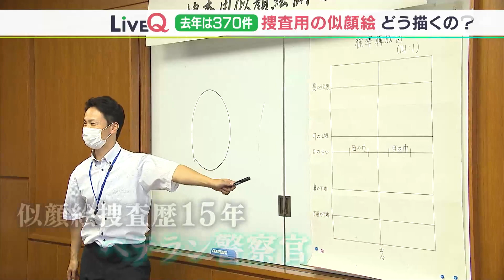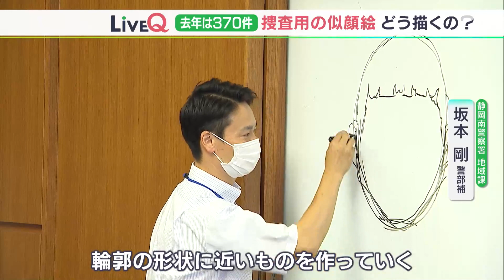「追うのは芸術ではなく犯人」事件捜査で使う「似顔絵」はどうやって描く？ ポイントは“誇張”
今も昔も、事件捜査で活用されるのが「似顔絵」です。では、捜査用の似顔絵、どうやって描くのでしょうか。似顔絵を描く警察官はどこを意識しているのか。静岡県警が開いた講習会を取材しました。

‹静岡南警察署 地域課  坂本剛警部補›
「『つり目でした』と言った時にみなさんが勘違いして上眼瞼を上げるけど、それはバツです。そんな人はいない。じゃあどうすれば『つり目でした』というのを正確に描くことができるかといったら、下眼瞼、下まぶたが大事なんです」

静岡県警が開いた似顔絵講習会。静岡県内の警察署に勤務する若手警察官28人が参加しました。講師はこれまでに400枚以上の捜査用の似顔絵を描いてきた“似顔絵捜査”歴15年のベテラン警察官です。

「最初はある程度の卵型を描いてカクカクしているんだったら削っていけばいいんです。削ってその輪郭の形状に近いものを作っていけばいいんです。捜査用の似顔絵ってめちゃめちゃうまい必要ってないんです。（警察官が）追うのは芸術じゃなくて犯人です」

講師が犯人の目撃者役となり、受講した警察官が犯人の特徴を聞き出します。

‹参加した警察官›
「全体的な輪郭はどんな感じですか？」
「細いっていうか普通っていうか…中肉より少し細いのかな」

聞き出した特徴をもとに、想像を膨らませて鉛筆を走らせます。

静岡県警によりますと、2021年、似顔絵を捜査に活用した事件はおよそ370件。14年前に浜松市で起きた独居女性殺人事件では、女性の家を訪れた男の似顔絵を警察が公開し、情報提供を呼びかけました。

似顔絵捜査では、どこを意識するのでしょうか？

「上手い下手ではなく、下手な絵でも特徴を誇張すれば必ず似てきます」

マス目状の基準線に沿って描く、といった基礎はあるそうですが、大切なのは特徴を捉え、再現すること。例えば、「眉が薄い」、「無精ひげが生えている」といった部分を中心に表現していきます。

‹受講した警察官›
「鑑識をやっていて捜査に携わる機会も多いので、性犯罪とかも多くなってきているので生かせるかなと思っています」

捜査用の似顔絵は「顔の特徴を誇張する」こと。コロナ禍で、マスクをしている人が多く、似顔絵を描くのは難しくなっていますが、鼻と口に大きな特徴がある人というのは案外少ないそうです。

マスク姿の犯人の顔しかわからない場合は、マスクをした状態での顔を描くそうです。防犯カメラなどのハイテク捜査が広がりを見せていますが、似顔絵捜査の重要性も揺るがないようです。